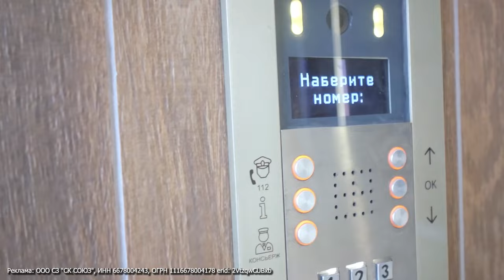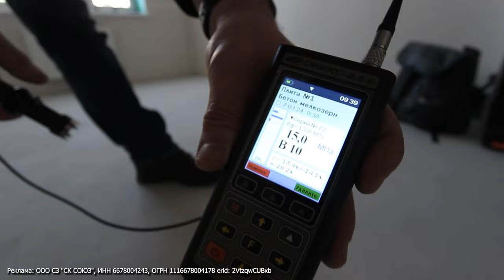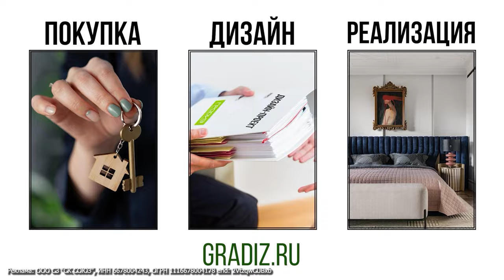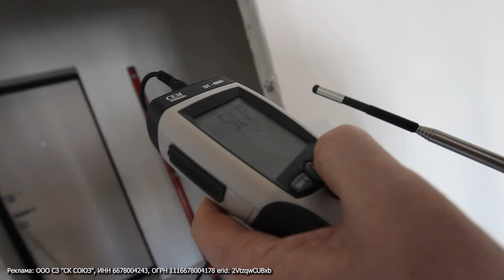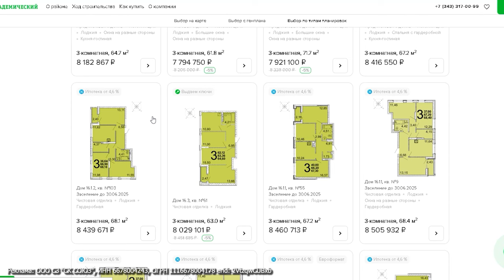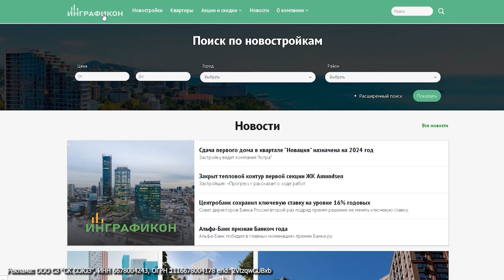Обзор ЖК “Академ-Центр”: БЫЛО - СТАЛО. Сегодня выпуск ПРОСТО 🔥🔥🔥 | Екатеринбург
Реклама: ООО СЗ "СК СОЮЗ", ИНН 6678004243, ОГРН 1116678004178 erid: 2VtzqwCUBxb

Сегодня подготовили супер выпуск о ЖК “Академ-Центр”. Посмотрим, что изменилось с момента застройки. Есть ли в нём всё то, что обещал застройщик? Искать ответы на эти вопросы мне будет помогать Ксения Чернецкая, аналитик Российской гильдии риелторов, руководитель Центра маркетинговых исследований «Объектив».
Пообщаемся с Александром Матофаевым, генеральным директором компании Aleka Group, застройщиком ЖК “Академ-Центра”. Он проведёт экскурсию по МОПам, паркингу, подъездам и дворам!
А гвоздь сегодняшней программы - Александр Гирин, генеральный директор “Проэксперт Урал” - настоящий приёмщик квартир!

Первый выпуск о ЖК “Академ-Центр” смотрите по ссылке 👉
Строительство на ВЫСШЕМ уровне: Почему стоит выбрать квартиру в ЖК “Академ-Центр”?

Подробнее смотрите в видео:

00:00 Анонс
01:16 Что будет в обзоре?
02:56 Первый гость - Ксения Чернецкая: инфраструктура
04:00 Второй гость - Александр Матофаев
04:16 Фасады и дворы
07:12 Входная группа
11:07 Парковка
12:28 Третий эксперт - Александр Гирин
18:36 Вердикт по квартире
19:11 Ответ застройщика на вердикт
23:11 Обратная связь собственницы квартиры
24:27 Ксения Чернецкая: цены
26:59 Ксения Чернецкая: выбор